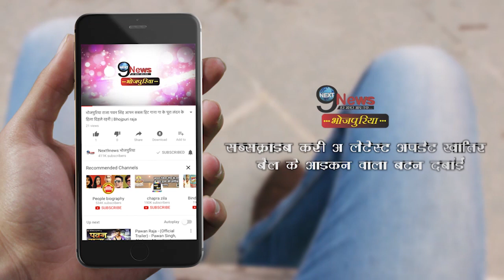भोजपुरी ऐक्ट्रेस काजल राघवानी के बचपन से अब तक का बदलता हुआ अवतार,शेयर किया वीडियो..